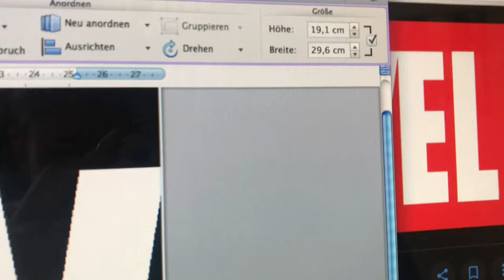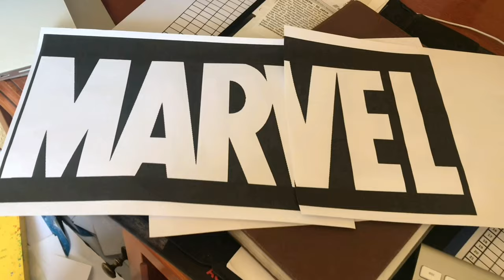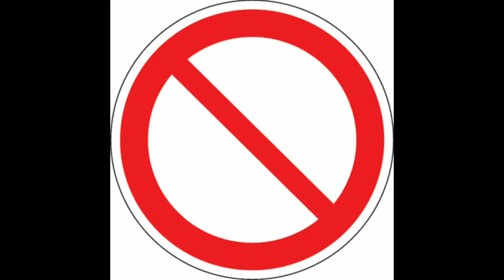DIY Marvel Jacke - Klamotten bemalen speed drawing/Turorial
Dieses Video ist für alle Marvel Fans die sich ihre eigene Jacke gestallten wollen. In diesem Video bemale ich eine Jacke mit Marvelfiguren. Nicht am Ende das Bügeln vergessen :)